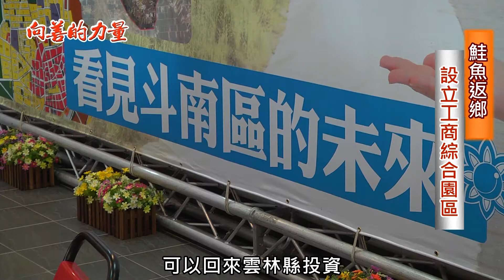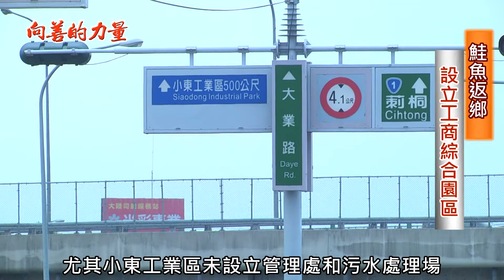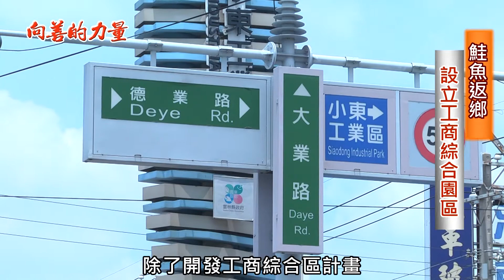103-07-18《張麗善．向善的力量》鮭魚返鄉 設立工商綜合園區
斗南交流道特定區編定已經三十多年時間，但是到現在一直沒 有好好開發，雲林縣長參選人張麗善特別提出，設立工商綜合區政策，希望吸引前往中國和東南亞投資的台商，可以回來雲林縣投資，創造地方的繁榮發展。
　　張麗善並且在斗南鎮舉行說明會，吸引很多小東工業區廠商前往參加，有廠商就指出，斗南鎮地理環境很好，應該要有很好的發展，但是廠商想要擴大建廠，卻找不到土地可用，尤其小東工業區未設立管理處和污水處理場，造成有廠商無法進駐。
　　斗南鎮長參選人黃博舉指出，斗南交流道特定區編定三十多年時間，本來地方很期待可以有所發展，但是三十多年來卻變成影響地方發展關鍵，他們希望未來斗南交流道特定區和小東工業區可以趕緊開發，要不就乾脆解編，將土地還給民眾自由發展。
　　除了開發工商綜合區計畫，張麗善也提出設立國家級倉儲物流專區政策，希望未來斗南鎮可以利用交通的便利性，設立大型物流專區，讓雲林縣出產的各項優質農漁產品，可以快速銷售到全世界每一個市場，為農漁民創造最大的收益。

《歡迎來坐》
國會研究室：臺北市中正區濟南路1段3-1號2103室、
青埔服務處：雲林縣虎尾鎮平和里青埔2-23號。

《懇請支持國民黨提名縣市長參選人》(依徵召提名順序排列)
苗栗縣長徐耀昌、南投縣長林明溱、連江縣長劉增應、彰化縣王惠美、臺東縣饒慶鈴、新竹市許明財、宜蘭縣林姿妙、雲林縣張麗善、花蓮縣徐榛蔚、基隆市謝立功、臺中市盧秀燕、嘉義市黃敏惠、澎湖縣賴峰偉、新北市侯友宜、桃園市陳學聖、嘉義縣吳育仁、屏東縣蘇清泉、臺北市丁守中，金門縣楊鎮浯。

《敬請關注國民黨立法院黨團委員群》
蔣萬安、李彥秀、蔣乃辛、費鴻泰、賴士葆、林德福、羅明才、陳學聖、呂玉玲、顏寬恆、

《雲林鄉鎮市》
斗六市、虎尾鎮、斗南鎮、四湖鄉、土庫鎮、 臺西鄉、崙背鄉、水林鄉、二崙鄉、麥寮鄉、口湖鄉、褒忠鄉、大埤、虎尾。

 《雲林景點》
劍湖山世界， 北港朝天宮， 蜜蜂故事館， 雲林故事館。